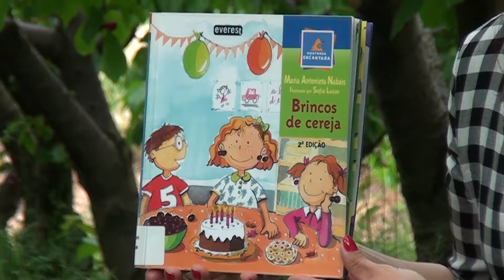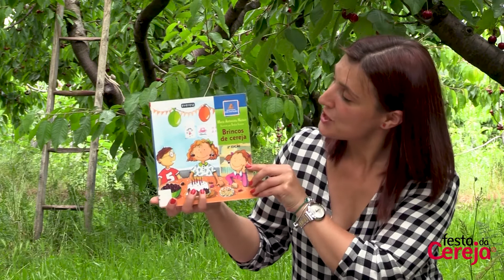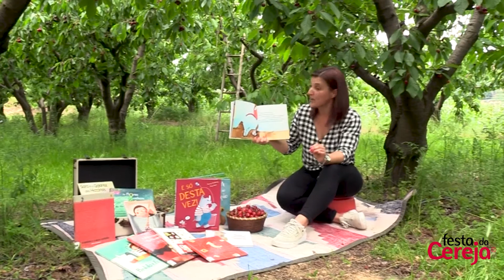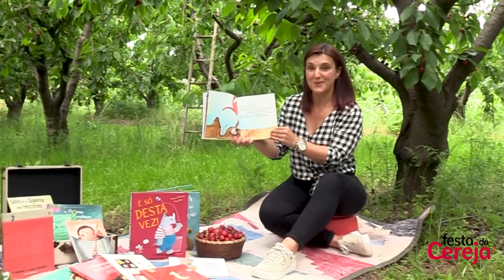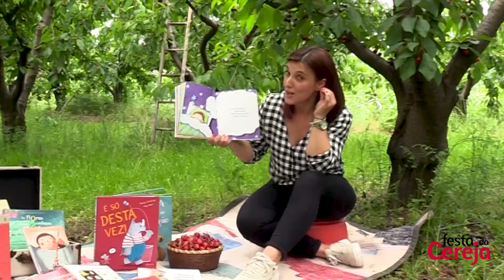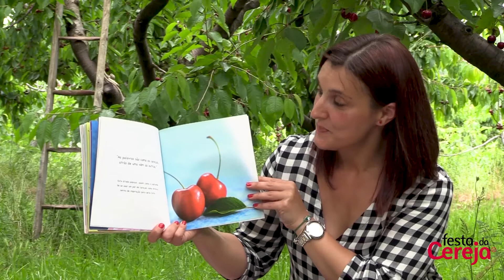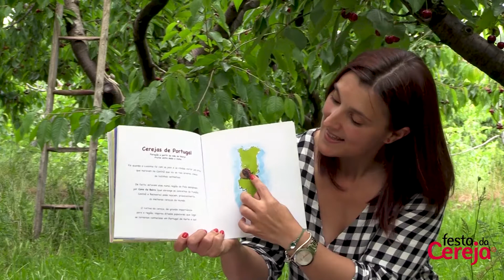Festa da Cereja I "1, 2, 3... Vamos Ouvir Outra Vez" - "Brincos de Cereja"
No âmbito da Festa da Cereja 2021 e com a iniciativa "1, 2, 3... Vamos Ouvir Outra Vez", foi contada uma história num pomar, no qual Gabriela Antunes (Biblioteca Municipal Eugénio de Andrade) contou a história "Brincos de Cereja", de Maria Antonieta Nabais e ilustrações de Sofia Lucas.